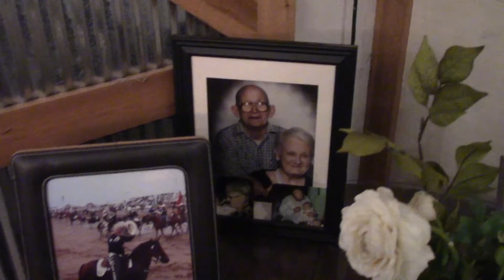Final: A Story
Final Project for AV Software Class at Pittstate